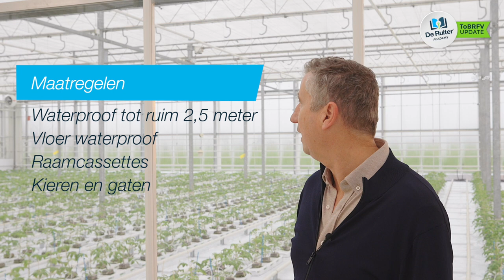ToBRFV update: The quarantine glasshouse in Wageningen (including English & Polish subtitles)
Wim van der Schaft, hoofd Noord-Europa Vegetable R&D Operations staat in de nieuwe quarantainekas in Wageningen en legt ons uit hoe de quarantainekas werkt en met welke veiligheidsmaatregelen ze werken.
Kijkt u mee?